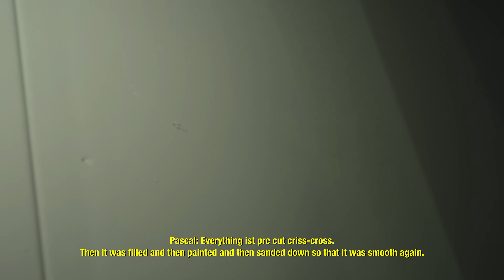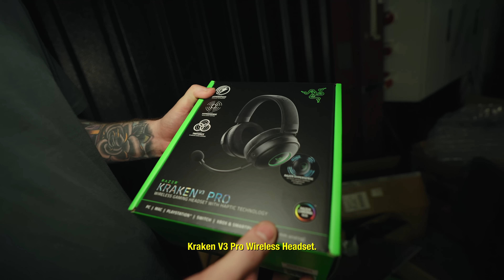x ELECTRIC CALLBOY - RATATATA BEHIND THE SCENES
Subtitles by Dajo Eberlei

MUSICVIDEO
Concept by Schillobros., Electric Callboy and BABYMETAL

Produced and Directed: Schillobros.   / schillobros
Director of Photography & Colorist: Florian Berwanger
1st AC & B-Cam Operator: Tim Schuback
Focus Puller: Jan Schmidt
Techno Crane Operator: Simon Recker
Gaffer: Christian Mono
Gaffer FX Light: Patrick Unger / 2morrowlights
Key Grip: Victor Oonk
Grip: Felix Mangoldt
Grip: Björn Bruns
Make-Up Artist: Ella Siou, Aya Watanabe (BABYMETAL)
Additional Make-Up: Carolin Claßen
Wardrobe (BABYMETAL): SHOHEI KASHIMA(w inc.)
BTS & Photos: Christian Ripkens
Set Builder: Jörg Holderny
Assistant Set Builder: Florian Slaby
SFX: FOG fireworks + sfx
EC Costume: Naja-Marie Baumann
Prop Maker: Kami Zero & Mirjam Piuk
Drum Tech: Chris Orth

Location: Studio One2One
Location: Pieter Smit

Rentals: TDAClair, Spottlight, CineOne

CAST:
Yusuke Yamasaki

Joel Matzelt
Melissa Buschmann
Vera Wagner
Essa Bentayeb
Johanna Neuland
Thomas Zoder
By Graze Agency

Lyrics by Kevin Ratajczak, Nico Sallach, Pascal Schillo, Daniel Haniß & MK-METAL.
Produced by Kevin Ratajczak, Nico Sallach, Pascal Schillo, Daniel Haniß, KOBAMETAL; Co-Produced by Manuel Renner
Mixed by Daniel Haniß
Mastered by Christoph Wieczorek
Published by Amuse Inc. & Sony Music Publishing / Edition Kim All